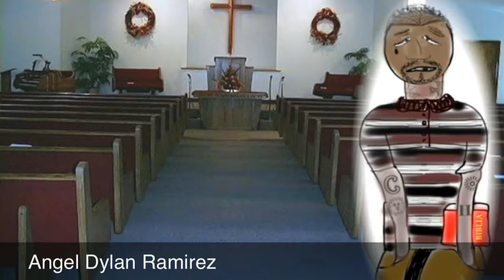Visual Test "Cristianos"